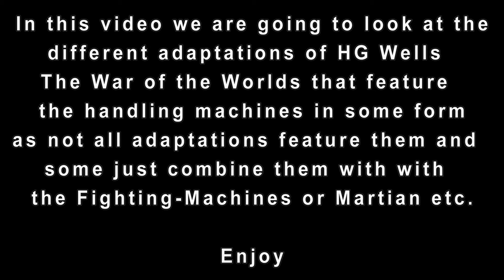Every "Handling Machine" Ever - in HG Wells The War of the Worlds - Adaptations - A Comparison Video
HG Wells The War of The Worlds is one of the greatest sci-fi novels of all time and over 120 years since it was first published it is still as popular as ever.

In this video we take a look at The Martian Handling Machine and how it has been adapted onto the big and small screen and audio.